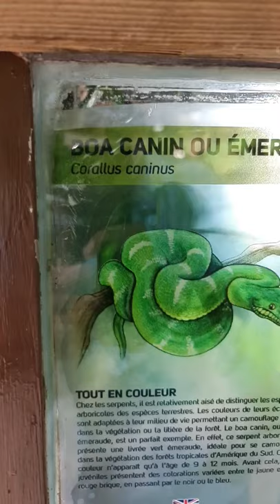BOA CANIN OU ÉMERAUDE EMERALD TREE BOA SNAKE zoo de beauval saint aignan france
zoo de beauval saint aignan france